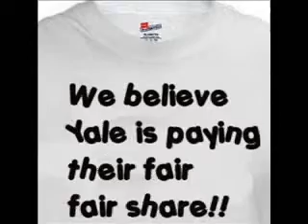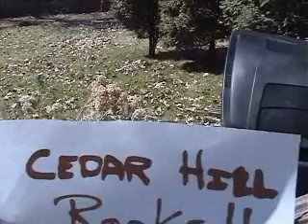New Haven Dependent (on the state)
Aprils day spoof on Compost Heap of the New Haven Independent